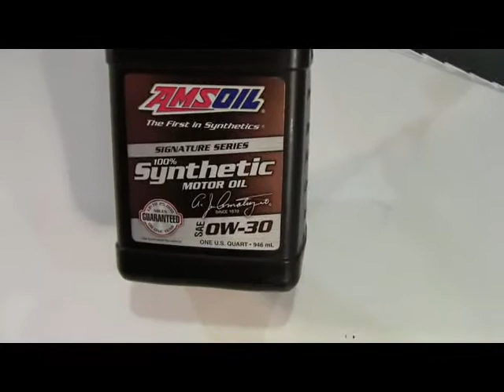AMSOIL Signature Series 0W-30 Synthetic Motor Oil from AMSOIL Inc. ID11744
Packaging reflects premium positioning. Revised viscosity color schemes improve quality control in production. Continuity of design reinforces image. Peel-back label offers more space for information.